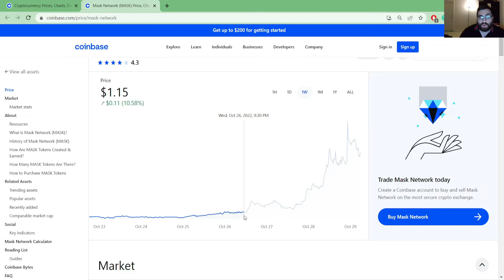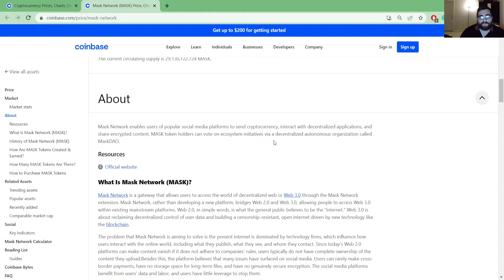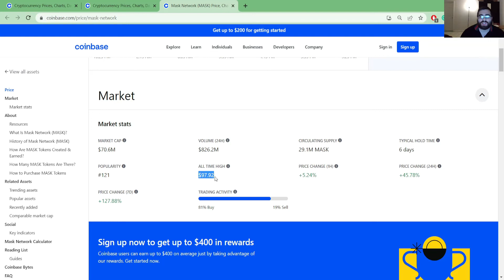Mask Network MASK PUMPING UP IN PRICE! huge increase in price and making a recovery! used to be $100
Mask Network MASK crypto coin/ token